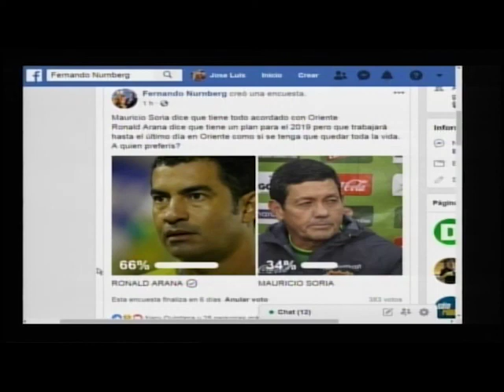Quién sera el DT de Oriente Ronal Arana o Mauricio Soria